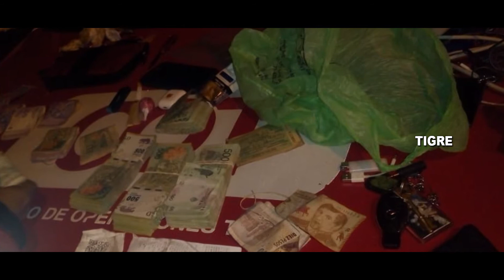Lo detuvieron por conducir a gran velocidad, y le encontraron drogas y mucho dinero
El sospechoso circulaba raudamente por avenida Benavídez de Tigre. Tras una breve persecución fue aprehendido y se incautaron varios gramos de marihuana, pesos y dólares.

Más info de Tigre y todos los municipios del norte y oeste del conurbano bonaerense